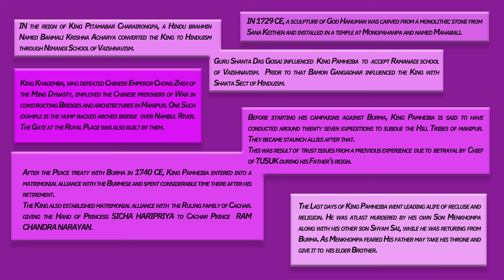The Fearless Reign of Pamheiba : Manipur's Greatest King Unveiled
In the mid-18th century, Pamheiba was the greatest king of Manipur. He united the various tribes of Manipur and ruled with an iron fist, establishing an empire that stretched from the Irrawady River to the Yunnan Province in China.This video tells the story of Pamheiba and his fearless reign, revealing the impact he had on South East Asia and Indian Subcontinent. You'll learn about his struggles and how he was able to overcome them, creating one of the greatest empires in Manipur history.

0:00 Rise of Manipur Kingdom / Kangleipak
00:59 Pakhengba and Salai
01:23 Loiyumba Sinyen and Senbi Kiyamba
02:01 King Khagemba
02:18 Pitambar Charairongba
03:01 Pamheiba ; Battle of Ningthi river against burmese
 04:25 Pamheiba invades Burma { Samsok }
04:37 Pamheiba vs Toungoo dynasty ; Lamthok of Pholem
06:04 Pamheiba vs Dharma Manikya II { Manipur vs Tripura }
 08:42  Pamheiba invades Burma ; capture of Myedu
09:14  Pamheiba invades Burma ; capture of Sagaing
11:06 cultural contributions of King Pamheiba

Sources Used :
1. History of Manipur by Gangmumei Kabui Volume 1 – borrowed a lot of matter from this book for which extremely grateful. All credit to authors of 4 reference books ;
2. Chronology of Meitei Monarchs by Raj Kumar Somorjit Sana ;
3. History of Manipur by Jyotirmoy Roy ;
4. A short history of Manipur By R K Jhalajit Singh.

Wrath of Khaine - Richard Beddow.